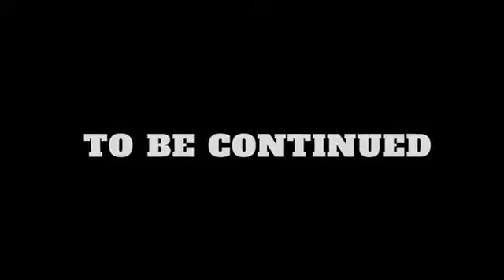THE CRUCIFIXION OF YAHAWASHI (THE SUFFERING HE WENT THROUGH FOR US BUT OUR PEOPLE HATE HIM SMH)